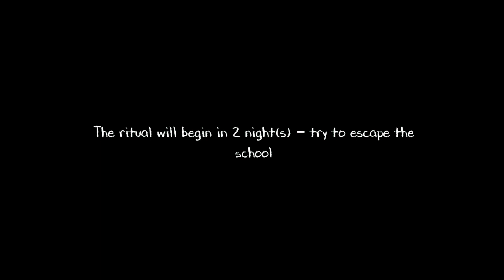save someone from this nun cheptar 2 full game play